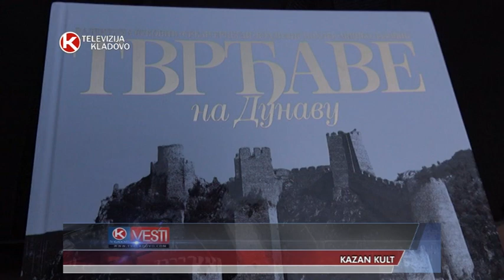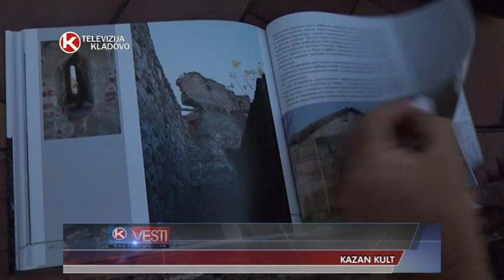TV KLADOVO KAZAN KULT prilog avgust 2018 god